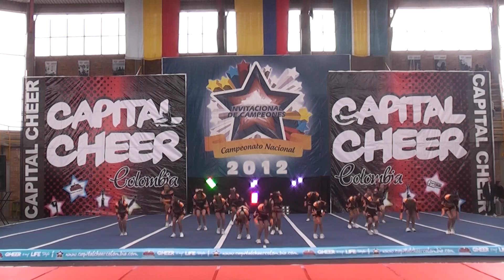Campbell Infantil - Invitacional de Campeones 2012